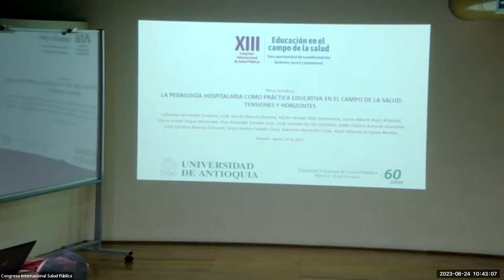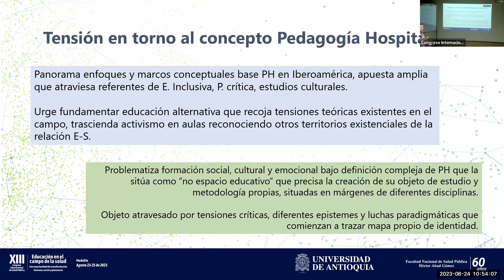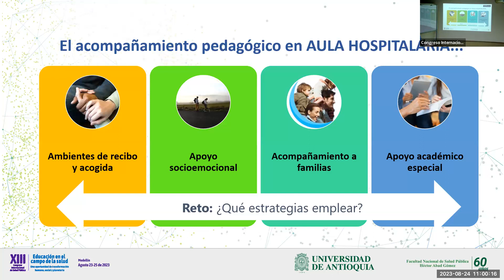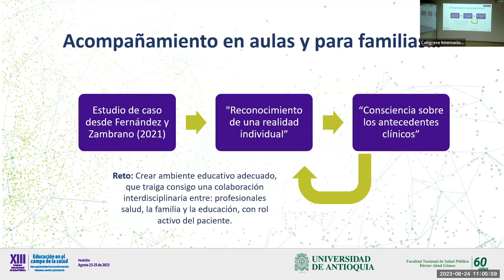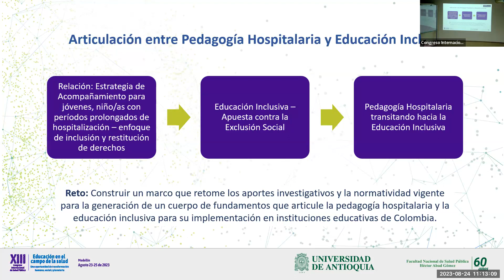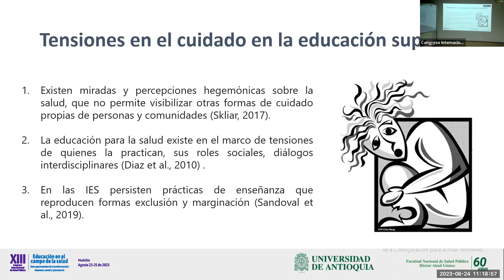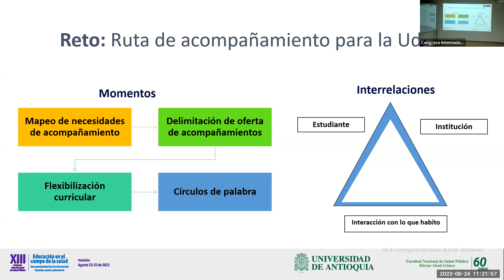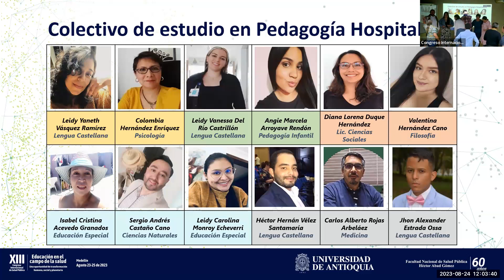Mesas - Formación, material didáctico, etnosalud y talento humano | CISP 2023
La pedagogía hospitalaria como práctica educativa en el campo de la salud: tensiones y horizontes
24 de agosto

02:40 Inicio
12:25 Arista 1 - Leidy Del Rio y Angie Arroyave
18:11 Arista 2 - Diana Duque y Valentina Hernández
23:55 Arista 3 - Leidy Monroy, Isabel Acevedo y Sergio Castaño
31:14 Arista 4 - John Alexander Estrada, Carlos Rojas y Héctor Vélez
39:52 Dialogo